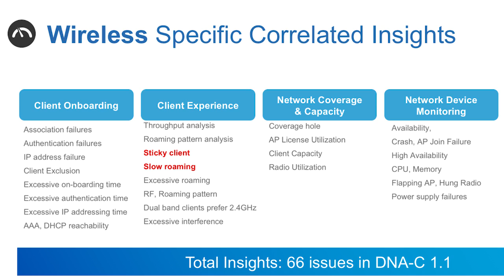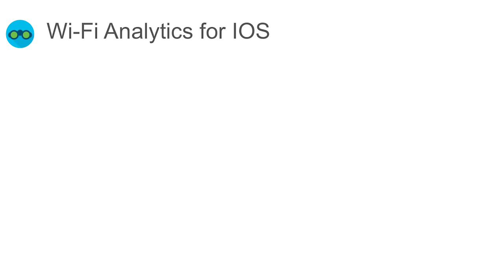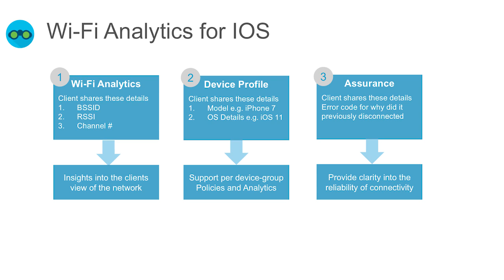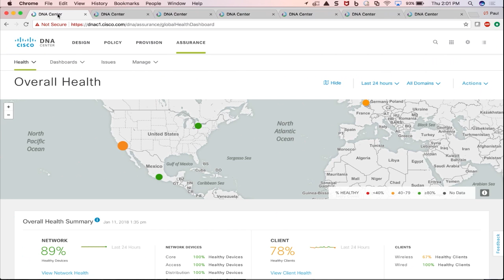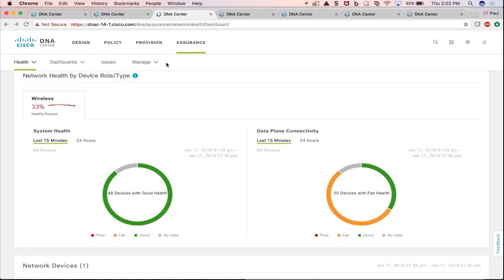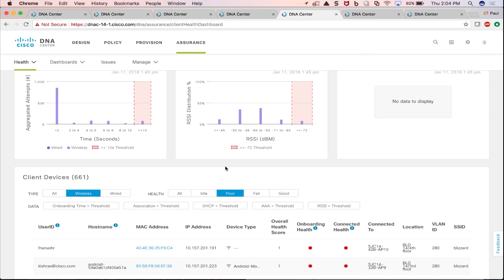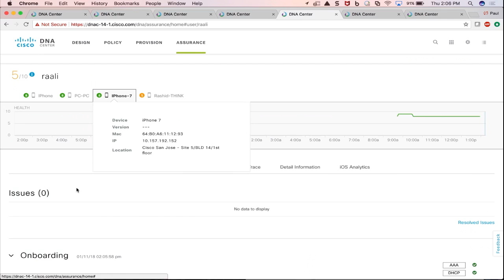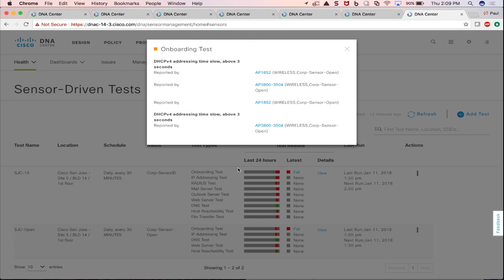Wireless Assurance In-Depth on TechWiseTV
Wireless often takes the rap when users complain about network connectivity and application problems. But Cisco Wireless Assurance helps you make sure wireless is never the “weakest link.” Troubleshooting RF issues has now become far simpler and faster, thanks to correlated insights, analytics, and a unique user view of the radio frequency (RF) environment.

There are many factors that impact network performance and user experiences.  Guests Kathy Le and Paul Nguyen from Cisco explain how Cisco Wireless Assurance boosts all phases of those experiences, including onboarding, connectivity, coverage, capacity, and performance, by accelerating the identification and resolution of RF issues.